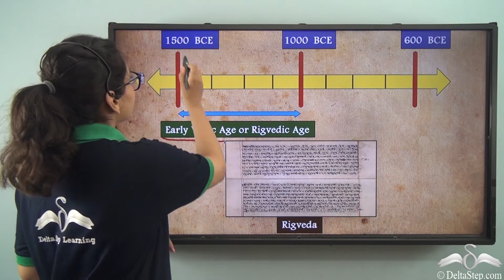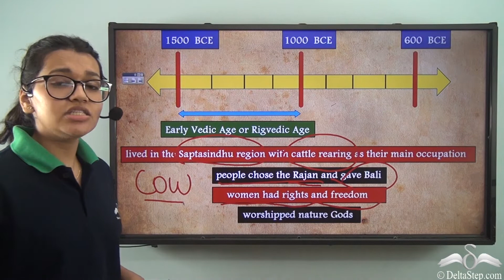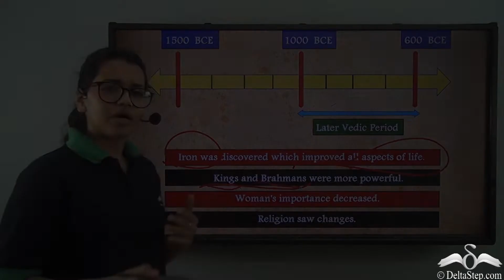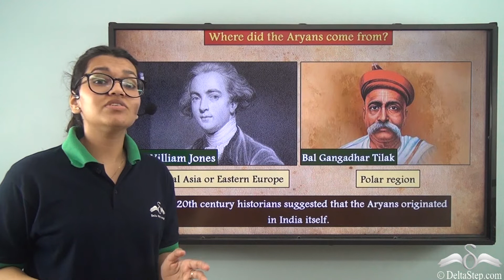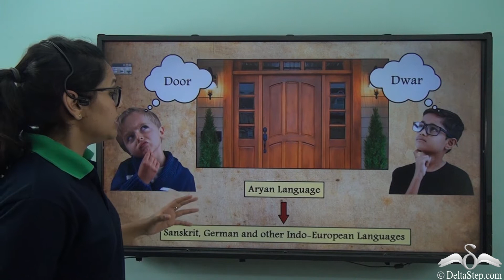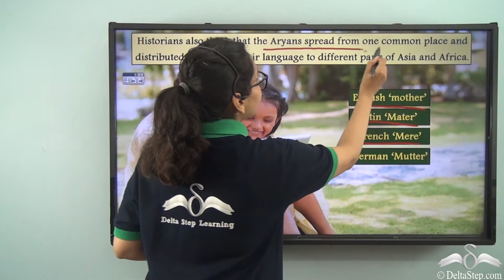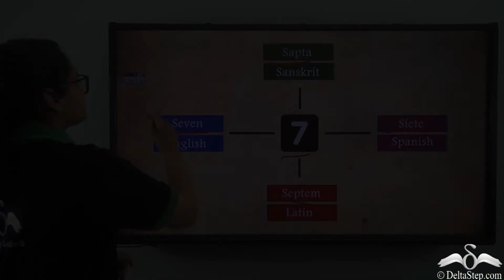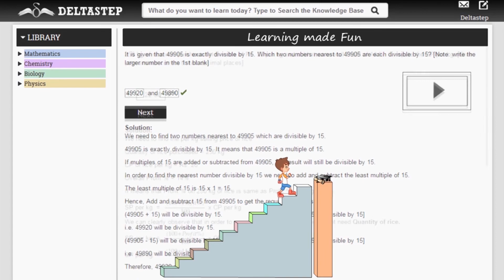Introduction to the Vedic Period